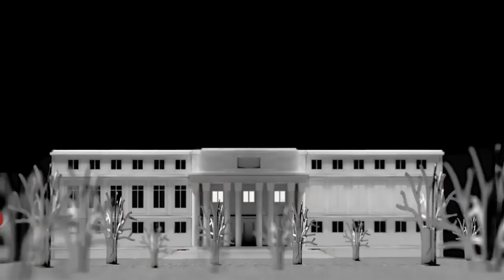Minha Bully Drag queen Quer acabar comigo !😬😕😕